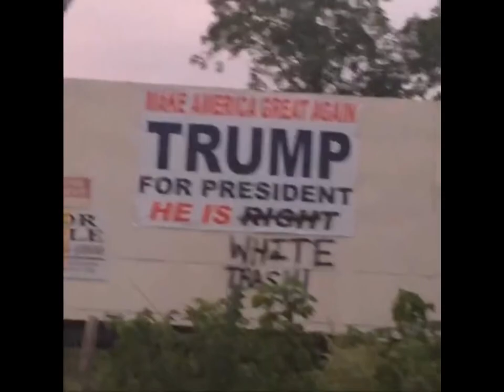RIP Vine part 3